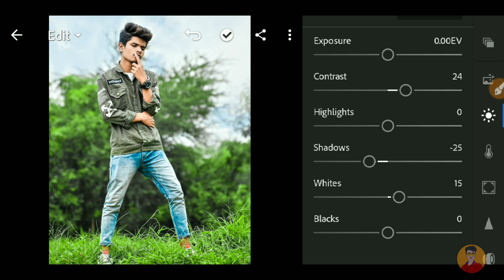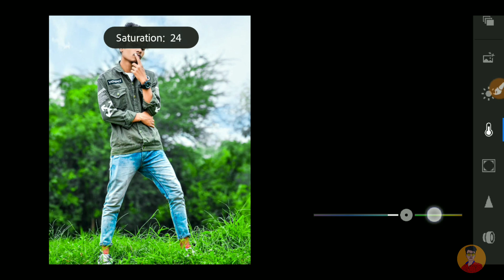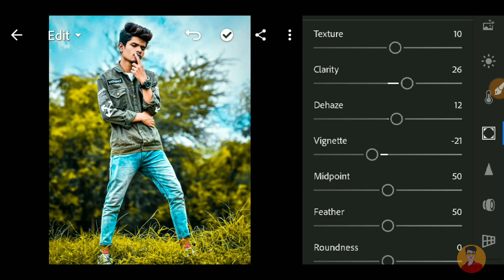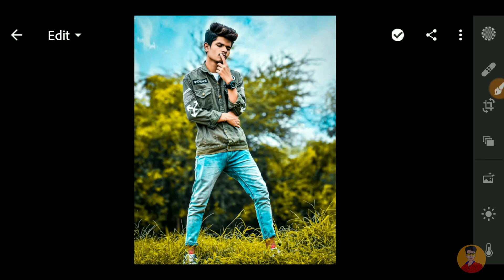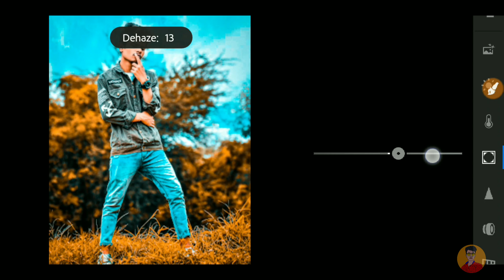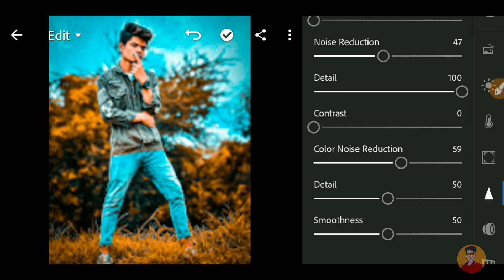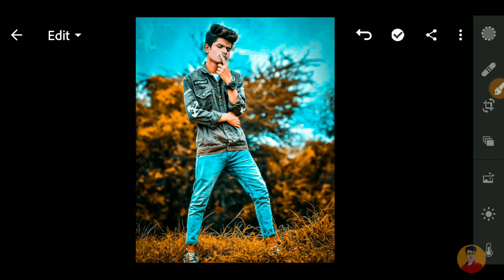How To Change Background Color In lightroom | Lightroom Photo Editing Tutorial | Lr editing 2020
Note :- इस ZIP फाइल में पासवर्ड दिया गया है वो पासवर्ड इस विडियो में बताया गया है Video ko end tak dekho password mil jayega

▶( Music Credit )

Lighroom Best Editing Tutorial 2020 - Background change photo editing Lighroom Mobile Editing